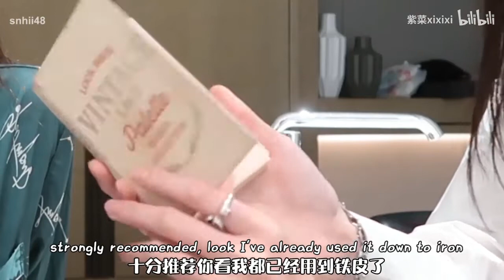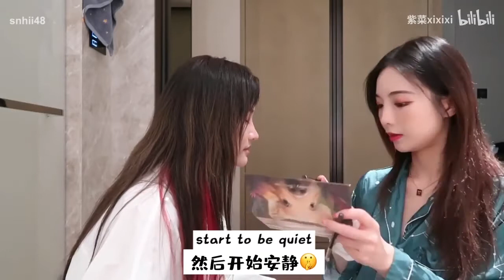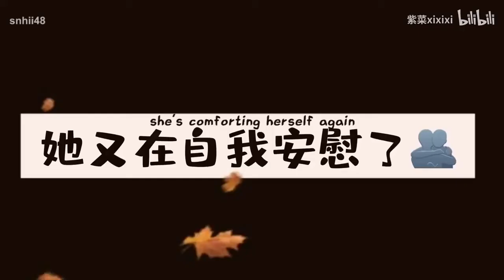[ENGSUB] 211008 SNH48 Zhang Xin Vlog | Xinyang Switch Styles | w/ Eliwa Xu Yang Yuzhuo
Xinyang's style swap vlog w/ english subtitles by me @snhii48 on Twitter

Translation may contain some inaccuracies, if you have any corrections lmk!

**DO NOT** reupload anywhere, please DM on Twitter for use with credits